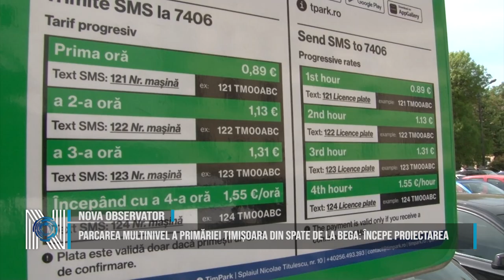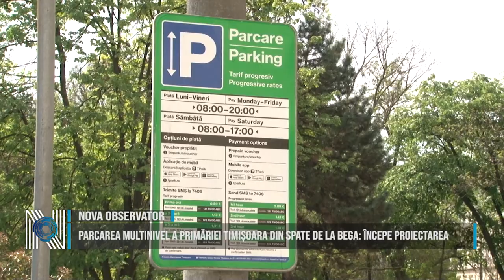Parcarea multinivel a Primăriei Timișoara din spate de la Bega: începe proiectarea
Licitația pentru proiectarea noii parcări multinivel din cartierul Cetate, din spatele magazinului Bega a fost finalizată cu succes. Timișorenii care se deplasează până în centru pentru a rezolva probleme punctuale sau pentru a se întâlni cu cei apropiați vor beneficia de aproximativ 250 de locuri de parcare în urma acestui proiect. Parcarea include un sistem inteligent de monitorizare prin care utilizatorii pot evita timpul pierdut în căutarea unui loc de parcare liber. „Povestea terenului unde construim parcarea multinivel este una de care s-au revoltat mulți timișoreni. În 2016 a fost preluat și utilizat ca parcare privată, chiar dacă era terenul orașului. Am reușit să recuperăm terenul anul trecut și avem acum pe rol un dosar pentru a recupera și prejudiciul creat în perioada în care venitul din parcare a mers spre buzunare private și nu a ajuns în bugetul local. Acesta e unul din multele demersuri pe care le facem pentru ca Timișoara să rămână pe drumul spre mai bine”, anunță primarul Dominic Fritz